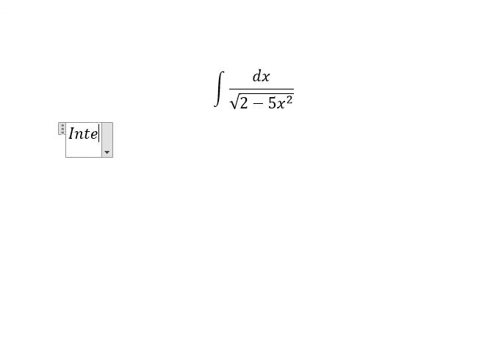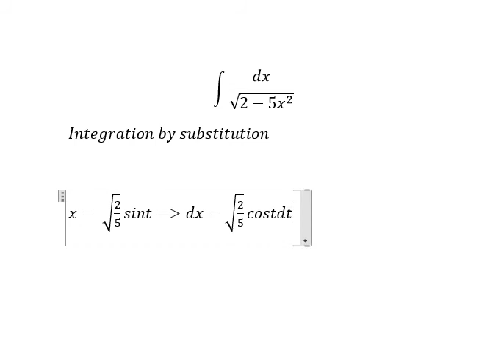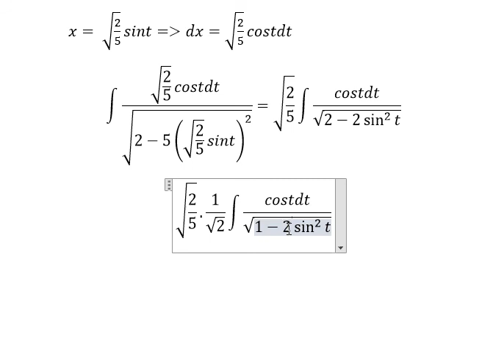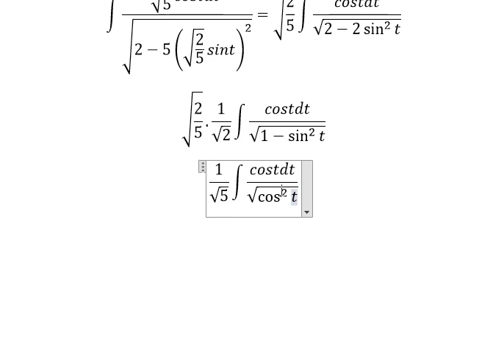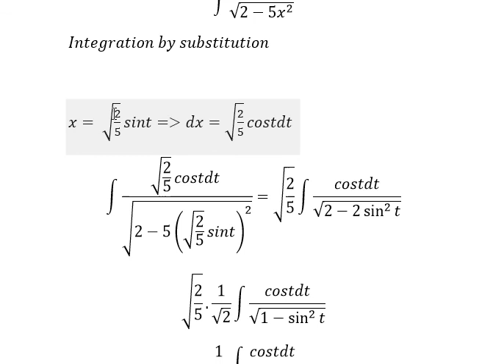Calculus Help: Integral of ∫dx/√(2-5x^2 )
Here is the technique to find ∫dx/√(2-5x^2 )